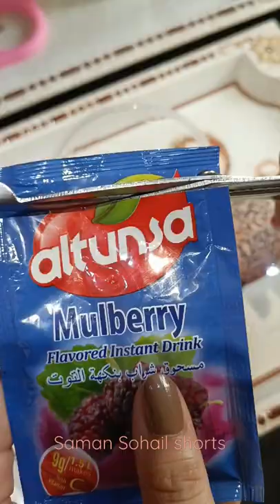How to make Mulberry Popsicle 😳 at home | Shahtoot Popsicle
How to make Mulberry popsicle at home Shahtoot ki popsicle recipe Shahtoot popsicle recipe video instant popsicle recipe black color popsicle making video fruit popsicle recipe Shahtoot popsicle recipe